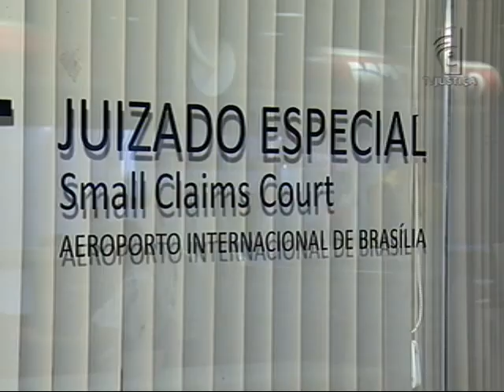Juizado Carnaval (05/03/14)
Nas férias e feriados, aumenta o número de reclamações nos postos de atendimento dos juizados especiais instalados nos aeroportos do país. Em Brasília, a maior reclamação foi em relação a falta de informação por parte das empresas. O advogado de Direito do Consumidor Isley Dutra debate o assunto.